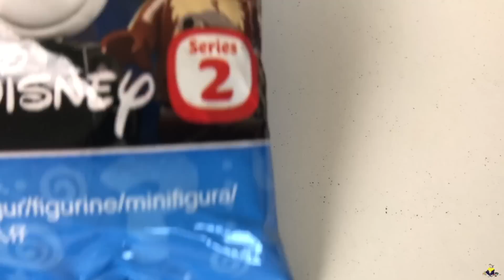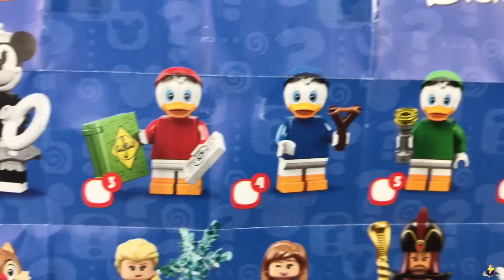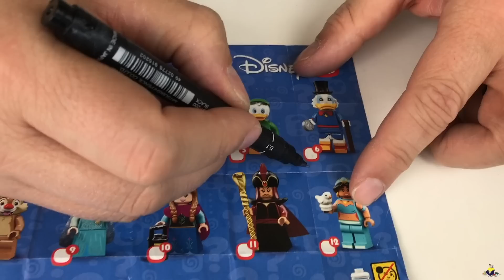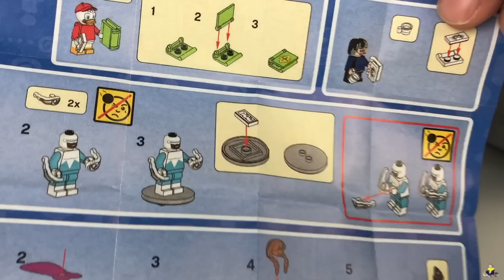Lego Disney Minifigures Serie 2 Novità Spacchettiamo